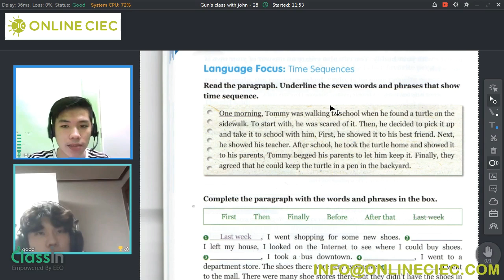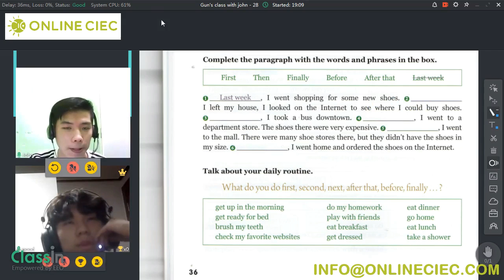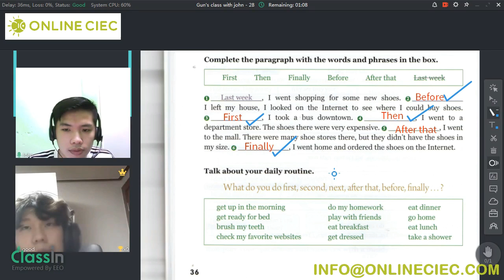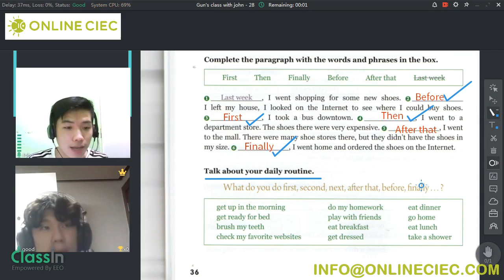CIEC Online Class (T. John - Gun)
Teacher John's class together with student Gun via Classin application.